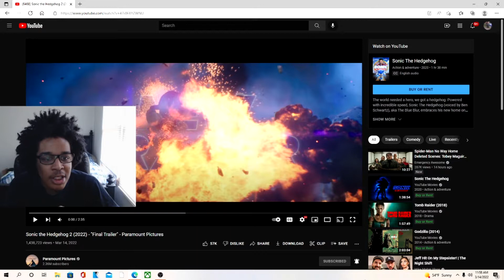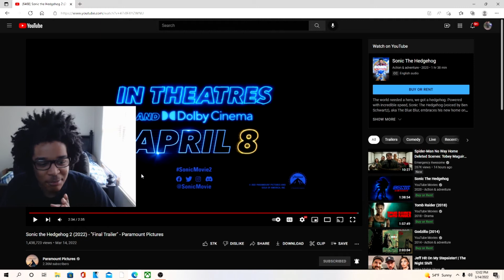Sonic the Hedgehog 2 (2022) - "Final Trailer" - Paramount Pictures REACTION!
JesserTheLazer
KSI
SoLLUMINATI
PRETTYBOYFREDO
QJB
HANKDATANK25
DEI AND JOE
DDG
WUAP TV
LOU WAUP
ZAIS
WOLFIERAPSENT
MOREWOLFIE
OPRAH SIDEVERSON
PontiacMadeDDG
PontiacMadeDDG VLOGS
Mega McQueen
Mega Mc VLOG
CASHNASTYGAMING
RICE GUM
PEWDIEPIE
LOGAN PAUL
JAKE PAUL
POUDII
LIL POUDII
PERFECTLAUGHS
KELL
ANNOYING
GEESLICE
THE BOOK OF SWANTE
LAWTWIZ
WORLDSTARHIPHOP
2000
Sonic the Hedgehog 2 (2022) - "Final Trailer" - Paramount Pictures